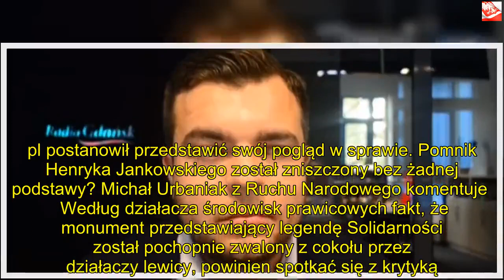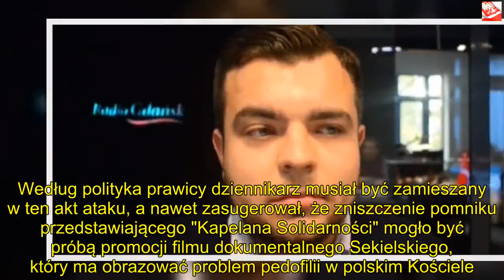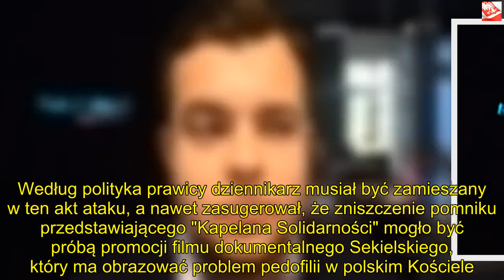Polityk Ruchu Narodowego o obaleniu pomnika Jankowskiego. "Nie wolno wylewać dziecka z kąpielą" | Po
Dzięki za oglądanie! Jeśli lubisz wideo, zdobądź je i udostępnij znajomym. Kliknij tutaj, Pomnik Henryka Jankowskiego wzbudził ostatnimi czasy wielkie emocje wśród obserwatorów polskiej sceny politycznej. Reporterka Pikio.pl - Agata Kulasiewicz postanowiła porozmawiać z przedstawicielem Ruchu Narodowego - Michałem Urbaniakiem, co sądzi o obaleniu monumentu przedstawiającego kontrowersyjnego duchownego. Jak twierdzi mężczyzna: "nie należy wylewać dziecka z kąpielą".    Pomnik Henryka Jankowskiego, który został obalony przez aktywistów w Gdańsku był ostatnio tematem, który budził wielkie kontrowersje wśród obserwatorów polskiej polityki. Według niektórych, zniszczenie monumentu było całkowicie niepotrzebne, a takie zachowanie było poniekąd aktem "samosądu". Tego zdania jest, chociażby Michał Urbaniak z Ruchu Narodowego, który w rozmowie z reporterką Pikio.pl postanowił przedstawić swój pogląd w sprawie. Pomnik Henryka Jankowskiego został zniszczony bez żadnej podstawy? Michał Urbaniak z Ruchu Narodowego komentuje   Według działacza środowisk prawicowych fakt, że monument przedstawiający legendę Solidarności został pochopnie zwalony z cokołu przez działaczy lewicy, powinien spotkać się z krytyką. Ci, nie powinni stawać w roli "sądzącego".    - Ks. Jankowski był osobą nietuzinkową. Można go było lubić lub nie. Uważam, że stwierdzenie faktu, czy ks. Jankowski był pedofilem to praca dla sądów i prokuratury. Jeśli tak było, powinno to być potępione z całą surowością, a my katolicy powinniśmy domagać się od hierarchów kościelnych podjęcia wszelkich działań na wyplenienie takich i podobnych patologicznych zachowań w szeregach księży. To nasza odpowiedzialność jako wiernych. Nie wolno jednak wylewać dziecka z kąpielą - powiedział Michał Urbaniak w rozmowie z Pikio.pl Działacz Ruchu Narodowego atakuje Tomasza Sekielskiego i działaczy lewicy  Według Urbaniaka, zachowania działaczy lewicy jest aktem symbolicznej przemocy skierowanej w księdza Jankowskiego. Sam działacz środowisk narodowych stwierdził, że skoro on nie niszczy obiektów nazwanych imieniem Lecha Wałęsy, to lewicowcy sami nie powinni brać się za wymierzanie sprawiedliwości.    - Godne potępienia jest również zachowanie agresywnych lewicowych antyklerykałów. Jeśli mi nie podoba się fakt, że w Gdańsku istnieje lotnisko im. Lecha Wałęsy, któremu udowadnia się donoszenie na kolegów i bycie TW, to powinienem pojechać do Rębiechowa i zniszczyć elewację lotniska? Co będzie następne? Fizyczne ataki? Na to nie ma mojej zgody - powiedział polityk w rozmowie z Pikio.plAgata Kulasiewicz w trakcie swojej rozmowy usłyszała także oskarżenia względem byłego dziennikarza TVN - Tomasza Sekielskiego, który był jednym z pierwszych, którzy zamieścili materiał dotyczący zniszczenia monumentu. Według polityka prawicy dziennikarz musiał być zamieszany w ten akt ataku, a nawet zasugerował, że zniszczenie pomniku przedstawiającego "Kapelana Solidarności" mogło być próbą promocji filmu dokumentalnego Sekielskiego, który ma obrazować problem pedofilii w polskim Kościele.- Tomasz Sekielski, dziennikarz i publicysta udostępnia dość profesjonalnie nagrany materiał z "nocnej pracy" trzech ludzi. Zatem pomyślmy, dlaczego akurat on? Czy to nie jest forma promocji swojej produkcji filmowej poprzez skandal? Czy W ten sposób w Polsce uprawia się teraz dziennikarstwo? Jeśli tak jest, to ja współczuję sympatykom pana Sekielskiego - powiedział Urbaniak w rozmowie z Pikio.pl